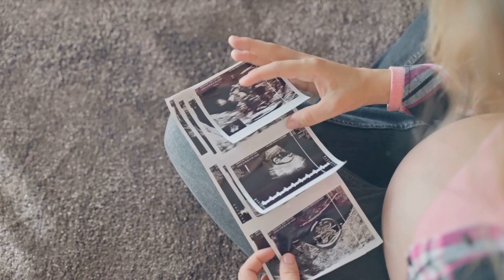Motherhood in her 20s